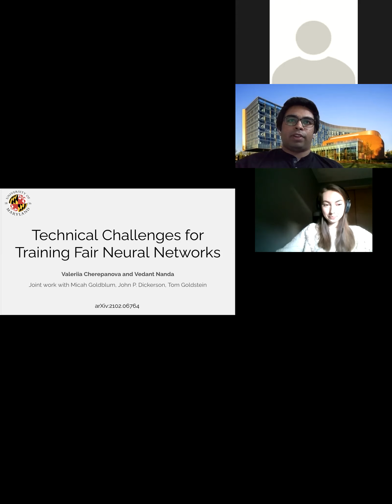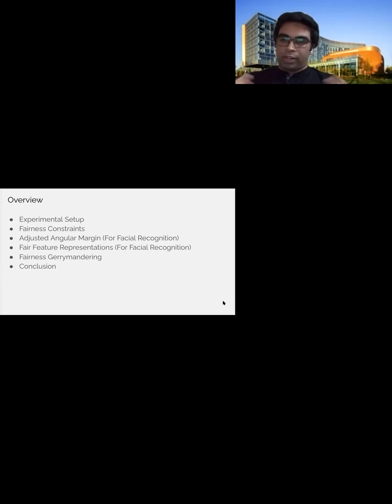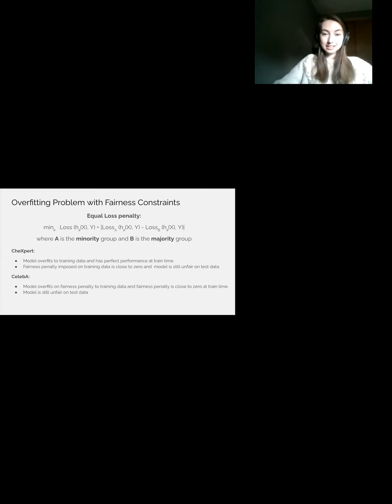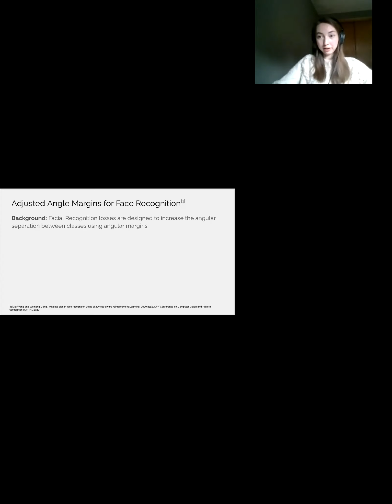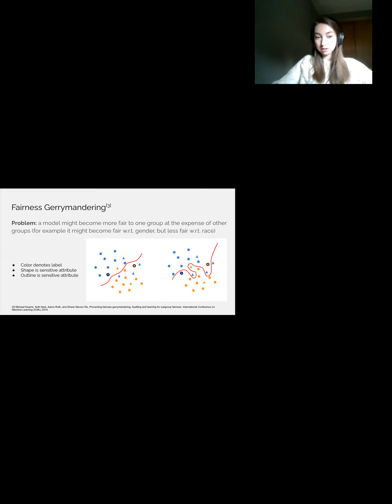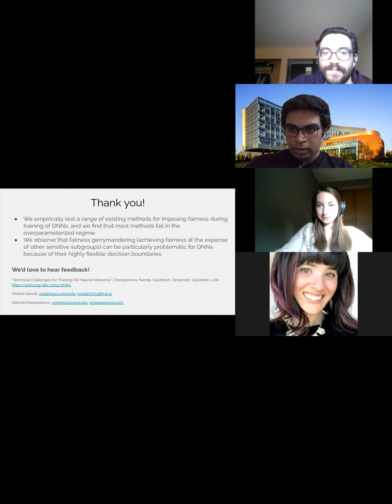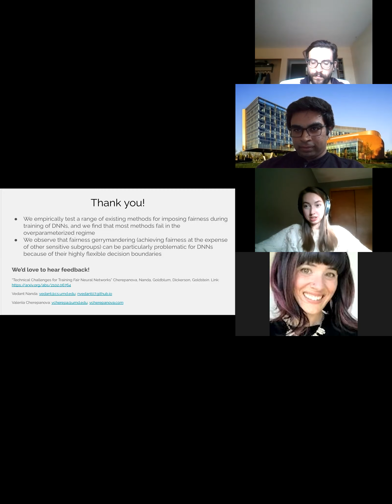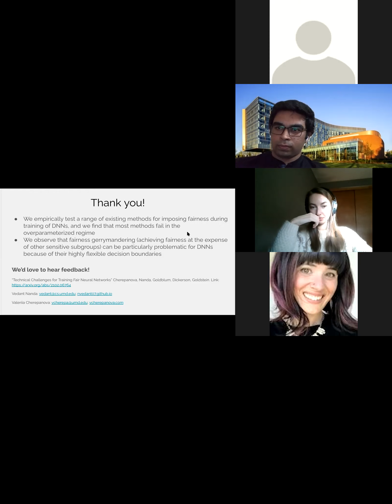Valeria Cherepanova & Vedant Nanda present: "Technical Challenges for Training Fair Neural Networks"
As machine learning algorithms have been widely deployed across applications, many concerns have been raised over the fairness of their predictions, especially in high stakes settings (such as facial recognition and medical imaging). To respond to these concerns, the community has proposed and formalized various notions of fairness as well as methods for rectifying unfair behavior. While fairness constraints have been studied extensively for classical models, the effectiveness of methods for imposing fairness on deep neural networks is unclear. In this paper, we observe that these large models overfit to fairness objectives, and produce a range of unintended and undesirable consequences. We conduct our experiments on both facial recognition and automated medical diagnosis datasets using state-of-the-art architectures.

Vedant Nanda is a Ph.D. candidate in computer science at UMD and in the MPI-SWS Joint Program and Valeria Cherepanova is a Ph.D. candidate in applied mathematics at UMD.